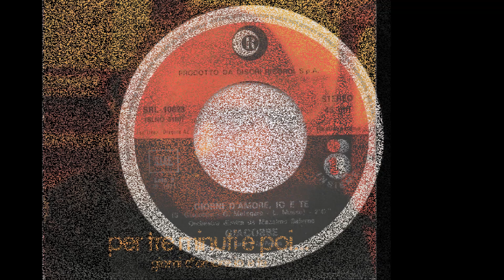Giorno D'Amore Io E Te - Sandro Giacobbe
Melogano - Musso - Giacobbe 1971